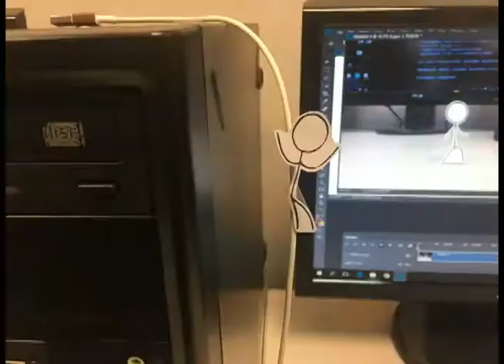易禧創意｜PS Motion Graphic學員課堂作品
-- 2018.03月梯次班級，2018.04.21第四堂課創作